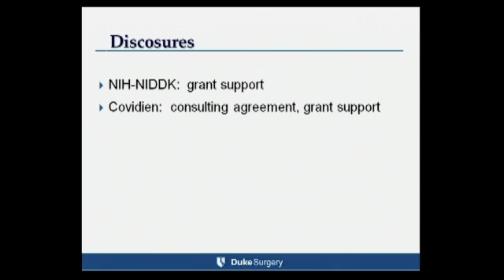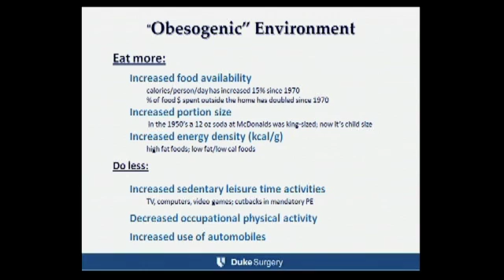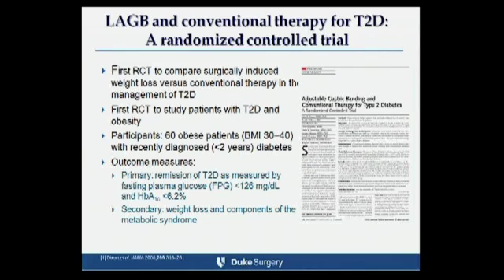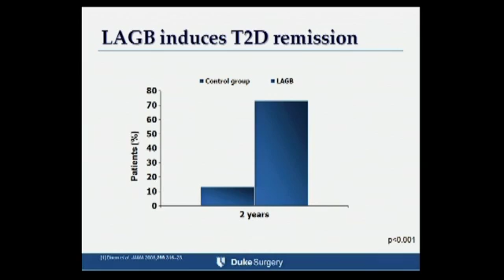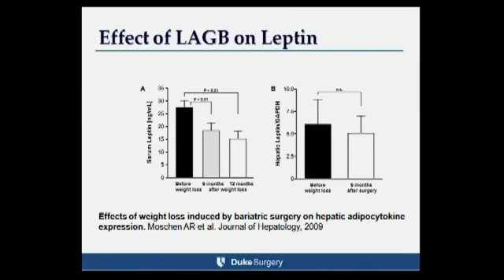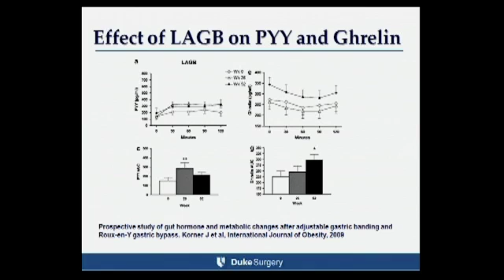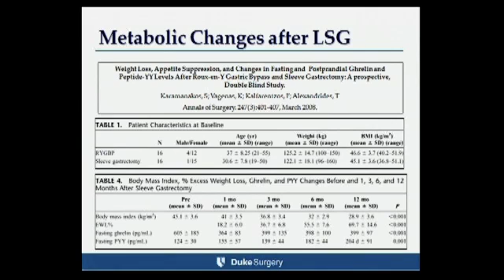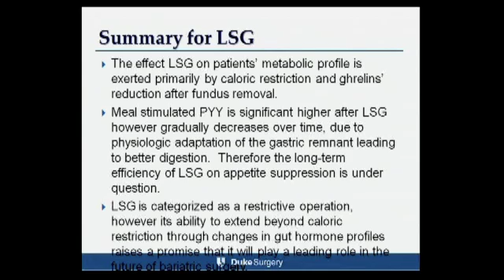Effect of Gastric Banding and Sleeve Gastrectomy on Metabolic Disease: Alfonso Torquati, M.D.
Metabolic Surgery Symposium: Current Status